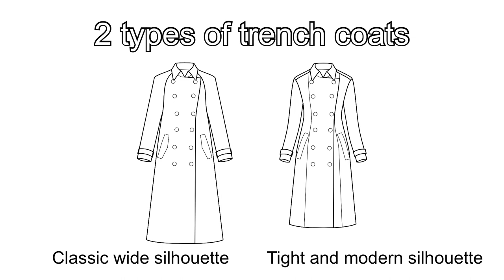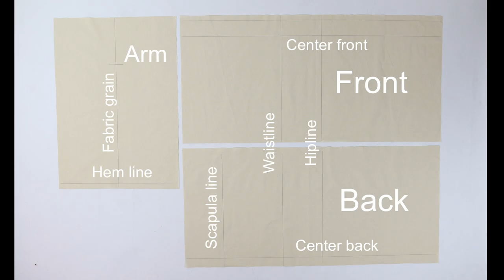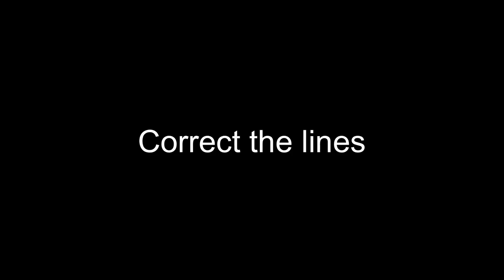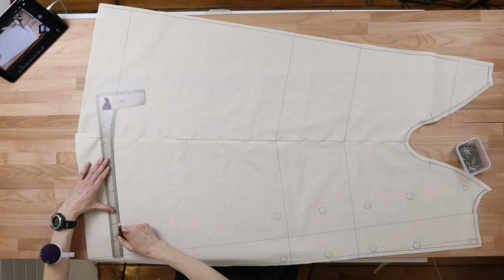【The Library of Draping】Raglan trench coat, Tamotsu Kondo's draping archive, ラグラン袖のトレンチコート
The trench coat has a 150-year history and is a popular product around the world. When shopping for a trench coat, wonder whether to go for a classic loose silhouette or a stylish tight silhouette. In this video I draped an A-line trench coat, the silhouette of which can be changed with a belt. And I tried to put the classic raglan sleeves on. It's not easy to find a modern and functional silhouette.
トレンチコートは150年の歴史があり、世界中で人気の商品です。 トレンチコートを買うときは、クラシックなルーズシルエットとスタイリッシュなタイトシルエットのどちらを選ぶか迷いますね。 このビデオでは、ベルトでシルエットを変えることができるAラインのトレンチコートをドレーピングしました。 そして、クラシックなラグランスリーブをセットにしています。 モダンで機能的なシルエットを見つけるのは簡単ではありません。

Scissors: JS-DA-R26